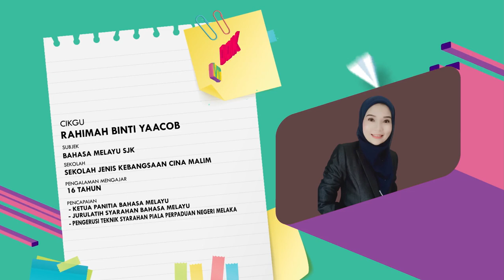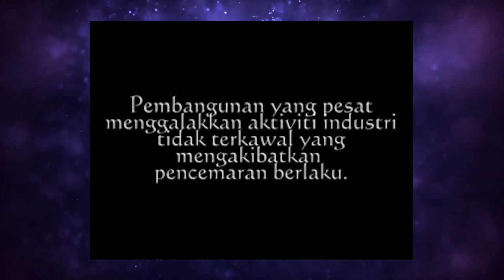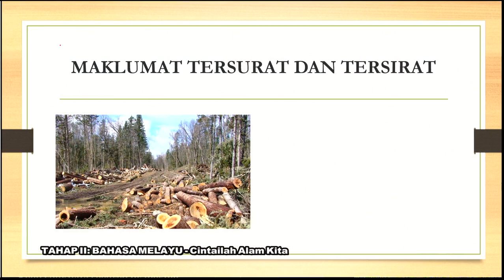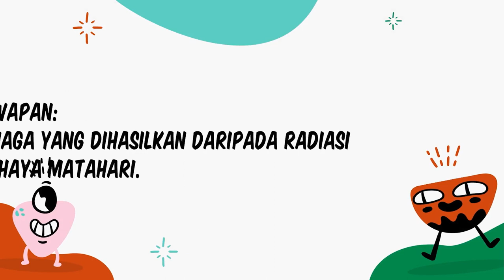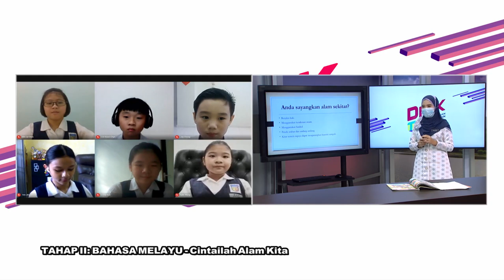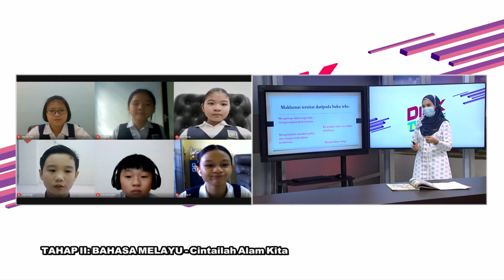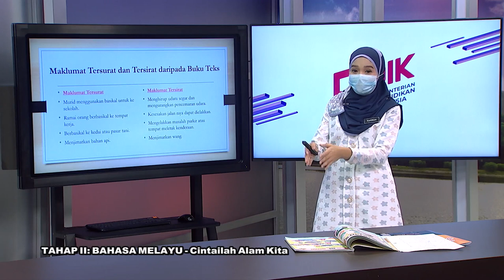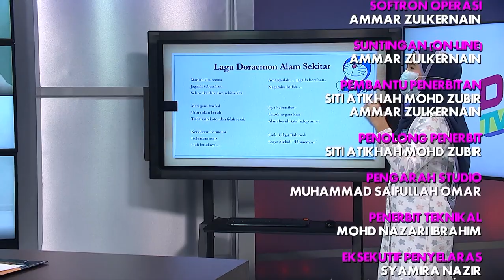DidikTV Teras Ep 193 Tahap II Bahasa Melayu Cintailah Alam Kita